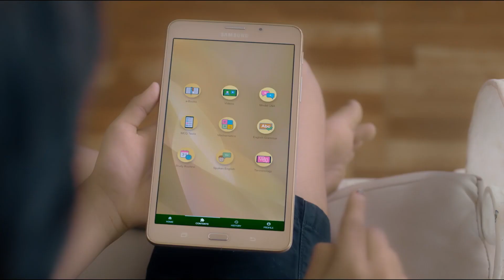জ্ঞানস্ৰোত - এতিয়া গুগল প্লে-ষ্টোৰত উপলব্ধ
জ্ঞানস্ৰোত শিশু - 2 বছৰৰ পৰা 5 বছৰৰ শিশুৰ বাবে
(ইংৰাজী আৰু অসমীয়া মাধ্যম)
জ্ঞানস্ৰোত মাধ্যমিক - নৱম আৰু দশম শ্ৰেণীৰ শিক্ষাৰ্থীৰ বাবে (ছেবা- ইংৰাজী, অসমীয়া, বড়ো মাধ্যম) (চিবিএছই/এনচিইআৰটি-ইংৰাজী)
জ্ঞানস্ৰোত HS - একাদশ আৰু দ্বাদশ শ্ৰেণীৰ শিক্ষাৰ্থীৰ বাবে (বিজ্ঞান) (এনচিইআৰটি- ইংৰাজী মাধ্যম)
জ্ঞানস্ৰোত  NEET - যিসকলে চিকিৎসক হ'বলৈ প্ৰস্তুতি কৰি আছে
সামাজিক মাধ্যম আৰু জ্ঞানস্ৰোত সম্প্ৰদায়ৰ সহায়ত গুৰুত্বপূৰ্ণ সমলৰ নিয়মীয়া প্ৰকাশ
এপটো ডাউনলোড কৰক আৰু আপোনাৰ নিজৰ ভাষাত শিকাৰ এটা নতুন অভিজ্ঞতা লাভ কৰক। ডে'ম চাই এই ইলাৰ্নিং ব্যৱস্থাত কি কি থাকিব জানিব আৰু আপোনাৰ প্ৰয়োজন অনুসৰি ক্ৰয় কৰক
ফোন কৰক 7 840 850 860
Gyansrotaa